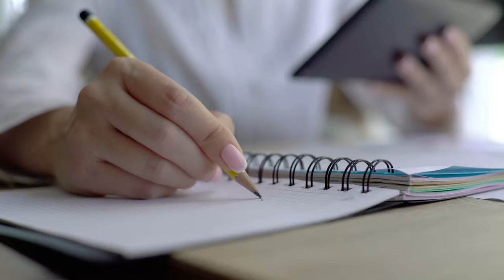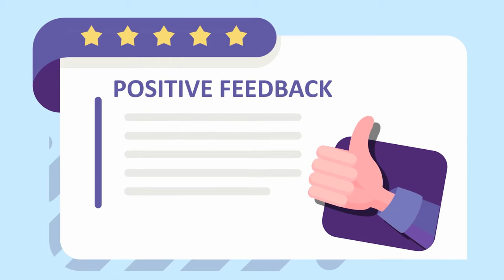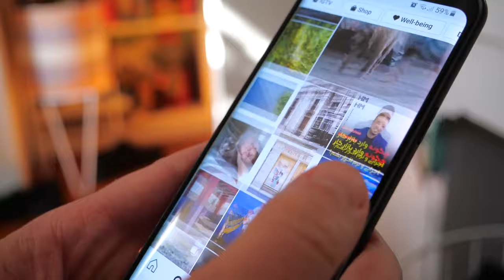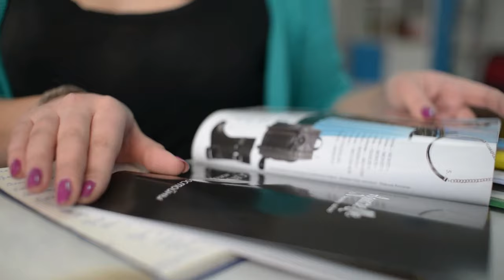From Beginner to Pro: Unleashing Your Photography Potential - 7 Expert Tips & Tricks!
If you've ever dreamed of becoming a professional photographer, then this video is your ultimate guide. Join us on an enlightening journey from novice to pro as we uncover expert tips and tricks that will unlock your photography potential.

In this comprehensive video, we dive deep into the world of photography, providing you with valuable insights and techniques that will take your skills to new heights. Whether you're a complete beginner or already have some experience, we're here to help you refine your craft and achieve pro-level results.

Learn from seasoned professionals who have mastered the art of photography. I will share my personal stories, struggles, and triumphs, giving you an inside look at their creative process and how they evolved from amateurs to experts.

Discover the fundamental principles of composition, lighting, and exposure that form the backbone of every great photograph. Gain a deeper understanding of camera settings, lenses, and equipment, empowering you to make informed decisions that enhance your shots.

But we don't stop there. We'll delve into advanced techniques that will set your work apart, including creative composition, visual storytelling, post-processing, and much more. You'll gain practical knowledge that will elevate your photography skills and help you capture breathtaking moments with precision and artistry.

Join us as we uncover hidden gems, revealing the secrets that professionals use to capture stunning landscapes, mesmerizing portraits, and captivating street photography. We'll showcase inspiring examples and provide step-by-step demonstrations, ensuring that you grasp each concept and can immediately apply it to your own work.

Whether you aspire to become a wedding photographer, landscape artist, or fashion guru, this video will equip you with the tools and knowledge to pursue your photography dreams. Embrace the challenges, unlock your creativity, and watch your journey from novice to pro unfold before your eyes.

Don't miss out on this transformative opportunity. It's time to take your skills to the next level and create awe-inspiring images that leave a lasting impression. Let's embark on this incredible adventure together!

0:00 - 0:42 Intro
0:43 - 1:31 Tip 1 (Practice, Practice, Practice)
1:32 - 2:07 Tip 2 (Experiment with different styles & subjects)
2:08 - 3:21 Tip 3 (Classes and workshops)
3:22 - 4:32 Tip 4 (Investments)
4:33 - 6:02 Tip 5 (Seek out wisdom in others)
6:03 - 7:12 Tip 6 (Dont be afraid)
7:13 - 8:13 Tip 7 (Most Important)
8:14 - 8:42 Outro